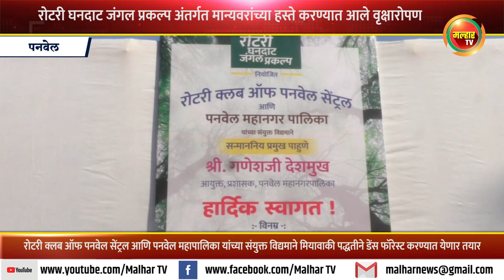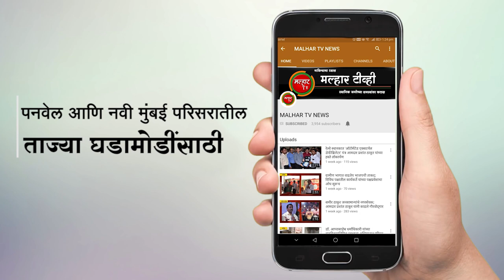पनवेल शहरात मियावाकी पद्धतीने डेंस फॉरेस्ट होतोय तयार; या प्रकल्पाद्वारे वनीकरणाला मिळणार चालना